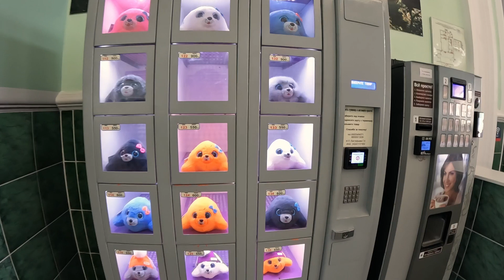Lake Baykal. Slyudyanka. Slyudyanka Railway Station. Siberia. Russia. Full HD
0:00 Let's go on the road
0:55 Lake Baykal Biosphere Reserve
1:23 General agenda
2:03 Kultuk
2:45 Slyudyanka
3:50 Slyudyanka Railway Station
5:20 Railway Station indoor
6:11 Prince Khilkov
6:40 Church of St. Nicholas
7:17 Sights of Slyudyanka
7:32 Moving on...

Lake Baykal Slyudyanka. Slyudyanka Railway Station. Full HD

The Baykal State Biosphere Reserve is located in the Republic of Buryatiya and occupies the central part of the Khamar-Daban mountain range, which stretches along the southern shore of Lake Baykal. The central property of the reserve is located in the village of Tankhoy.

To get from Irkutsk to Tankhoy, we have to drive 217 km on a very well-maintained highway. And it will take about 4 hours.

Today we have four points on the plan: The first point is the village of Slyudyanka, or rather a visit to the Slyudyanka railroad station. After all, this is the only railroad station in the whole world that is made entirely of marble!

Then we want to visit the visitor center and the Lake Baykal reserve, see the real Barguzin sable and hike along the so-called eco-path, the Path to Lake Baykal. It is 4 km long.

In honor of the mineral mica, known as 'Slyuda' in Russian, the city was named Slyudyanka. Mica has been mined around this place for three hundred and fifty years. And it was once considered one of the most valuable goods transported from Siberia to the central regions of the Russian Empire.

In 1975, mica mining was discontinued and the ore extraction in Slyudyanka was rededicated to the extraction of white and pink marble.

The Moscow metro stations Barrikadnaya and 1905 Goda Street, for example, are lined with marble from Slyudyanka.

And now, of course, it's time to remember the main attraction of Slyudyanka - the railway station building.

After all, it is the only railway station building in the world made entirely of marble!

It is said that it was originally planned to build the station out of ordinary bricks.

And it is said that the Italian workers who participated in the construction of the Trans-Siberian Railway came up with the idea of using marble from a nearby quarry instead of bricks.

The station was opened to visitors in mid-1904.

On the platform there is a bust of the Minister of Railways of the Russian Empire, Prince Mikhail Ivanovich Khilkov.

It was Mikhail Ivanovich who decided to build a junction station on Lake Baykal at this location.

The only Orthodox church in Slyudyanka, the Church of St. Nicholas, is located directly opposite the station.

The Church of St. Nicholas was named in honor of Emperor Nicholas II because it was built after Nicholas expressed his displeasure at the lack of an Orthodox church in the settlement during his visit to Slyudyanka.

During the Soviet era, the church building was used as a house of culture for railroad workers.

Today, the temple serves its intended purpose as a place of worship, where devotees come together to offer their prayers and participate in religious ceremonies.

The temple building has the status of a historical and cultural monument of federal significance.

Attractions in Slyudyanka also include a water tower, a steam locomotive and a house of culture for railroad workers.